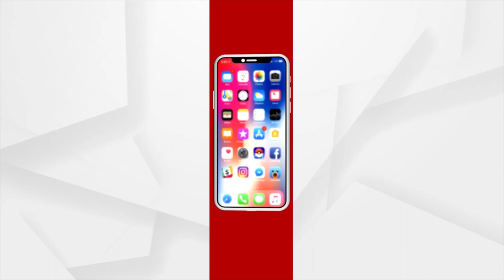Union Railway Minister Ashwini Vaishnaw Addresses People Saying 'Jay Jagannath'